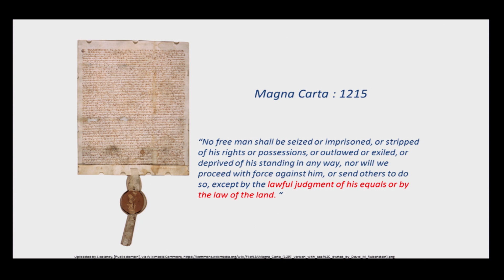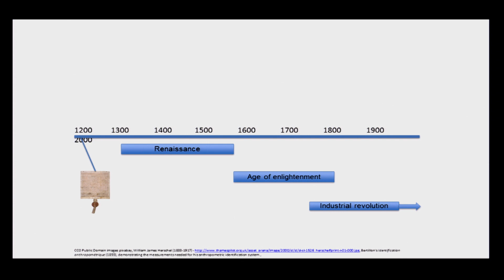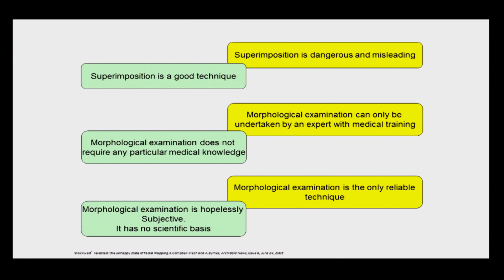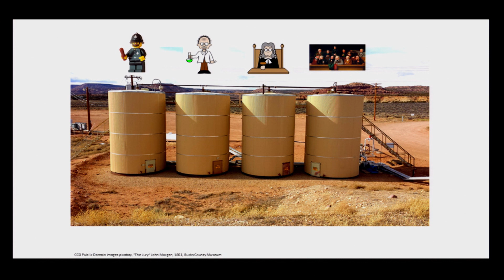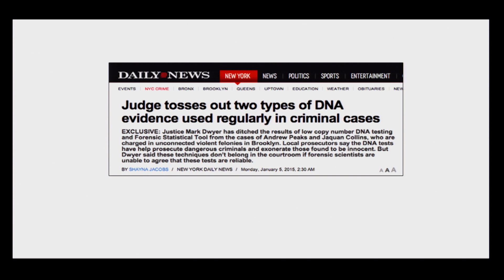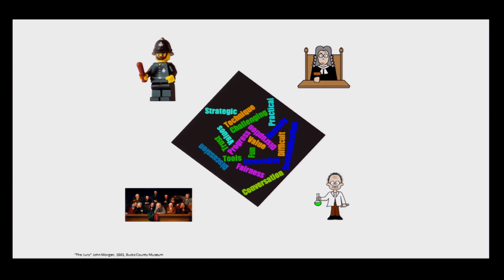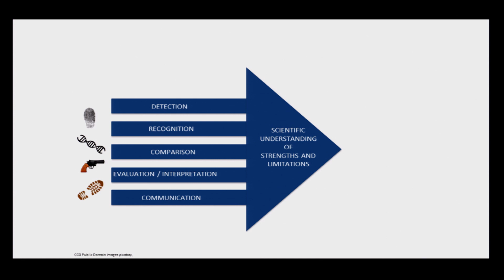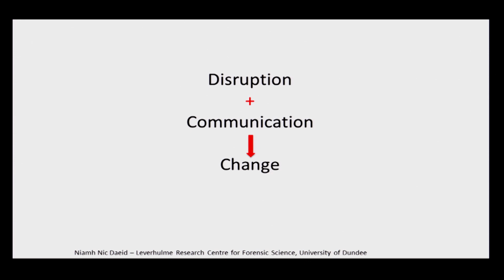Disruption Communication Change | Niamh Nic Daeid | TEDxDundee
Using expert witnesses and forensic science in the court room is a critical part of our criminal justice system. But what do you do when there is no science behind the evidence presented or when the science isn’t understood and why does it matter so much?

Professor Niamh Nic Daeid is a forensic chemist specialising in the investigation of fires, explosions and clandestine drug chemistry. She is a fellow of the Royal Society of Edinburgh, and holds fellowships with the Institute of Chemistry of Ireland, the Royal Society of Chemistry, the Royal Statistical Society and the Chartered Society for Forensic Science. She is a Director of the Leverhulme Research Centre for Forensic Science at the University of Dundee, in Scotland with a vision to disrupt and redevelop the use of forensic science within the criminal justice system.